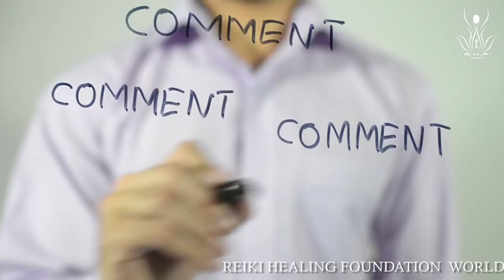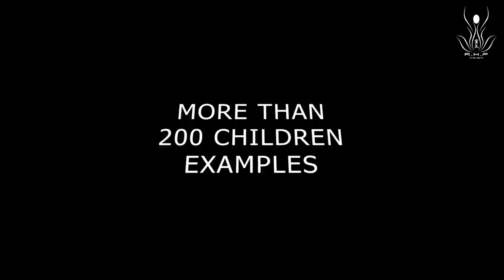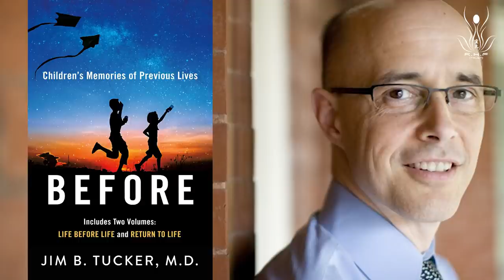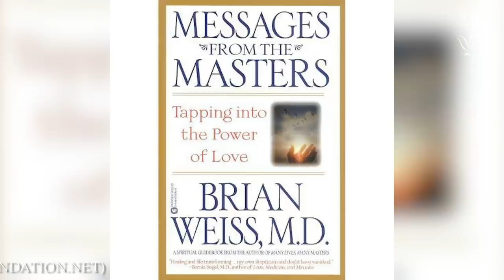Scientific Evidences Of PAST LIFE By Virginia University & Medical Doctors || Dr. NK Sharma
In this video, Dr. NK Sharma has talked about the facts of Past Life. There are numerous scientific facts in the world regarding this science. Thousands of Specialist & Doctors are working in the field of Past Life.
 For any more updates regarding Workshops or any other information on Reiki Healing Foundation, Please Download our official APP "RHF" from the Google play store or Apple APP STORE.
RHF conducts regular workshops across the globe in countries such as Australia, Canada, Mauritius, UAE, the UK, and the USA.